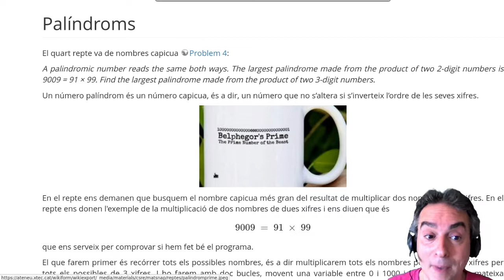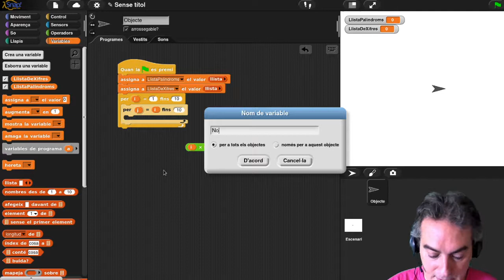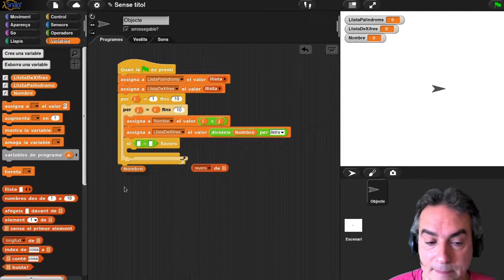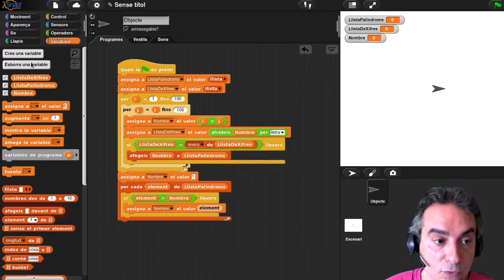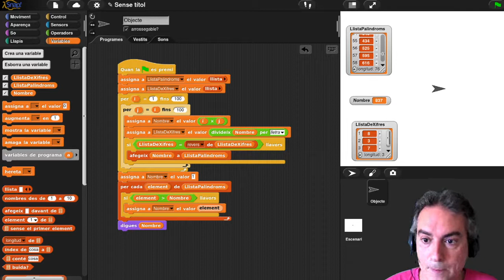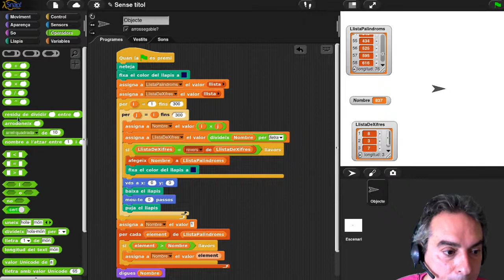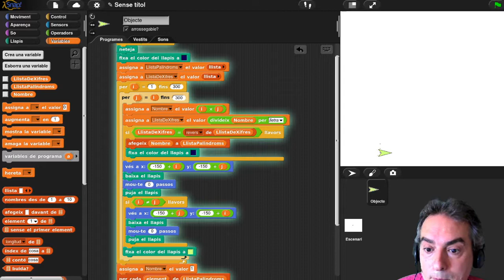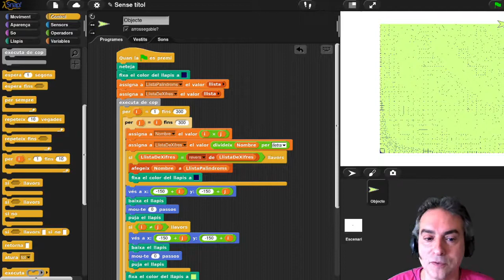Snap! Project Euler: Palíndroms